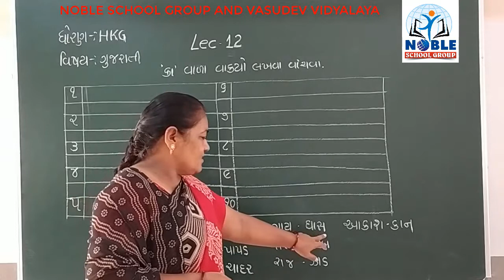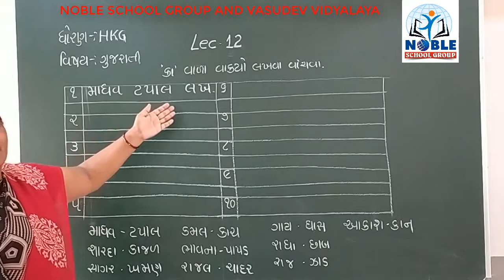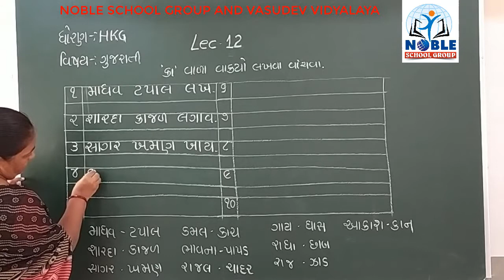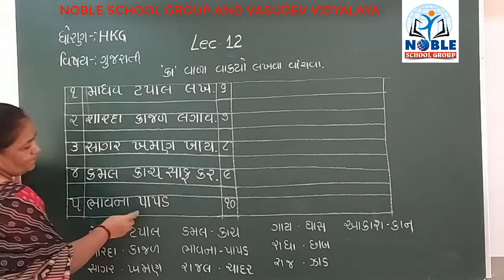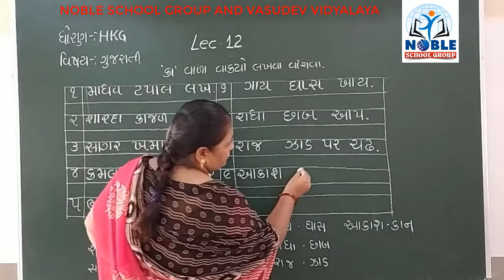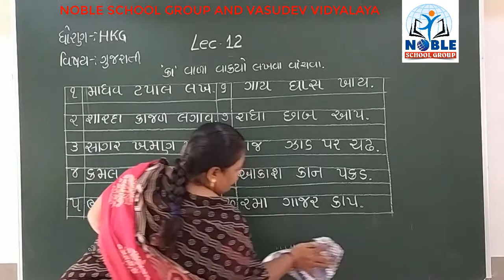STD- H.K.G (LECTURE-12) (GUJARATI)